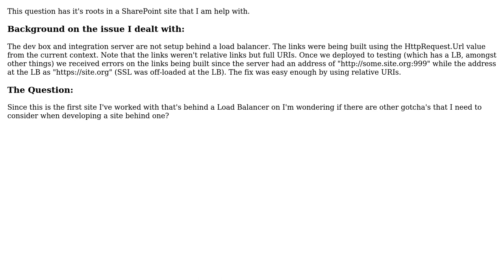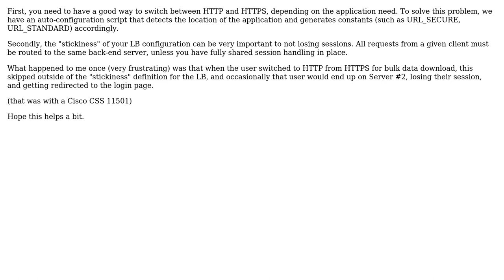Software Engineering: Load Balancer impact on web development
With thanks & praise to God, and with thanks to the many people who have made this project possible! | Content (except music & images) licensed under CC BY-SA | Music | Images & others | With thanks to user Ken Henderson user gahooa and the Stack Exchange Network Trademarks are property of their respective owners. You are responsible for your own actions.